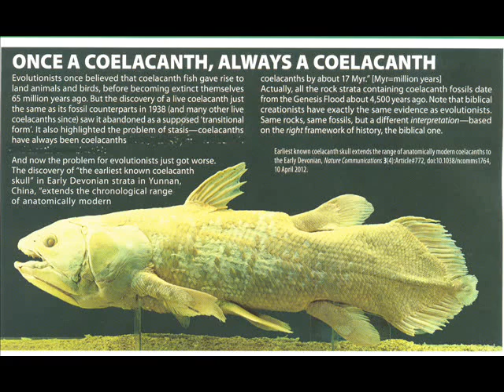Living Fossils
The Coelacanth, a living example caught in 1938, is the same as its fossil counterpart, thought by Darwinists to be millions of years old. Score one for the creationists.